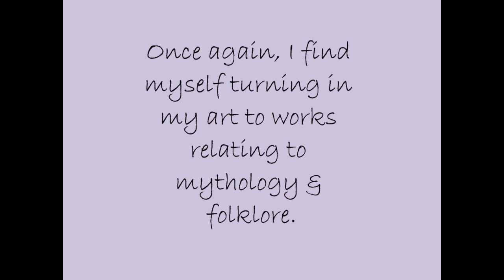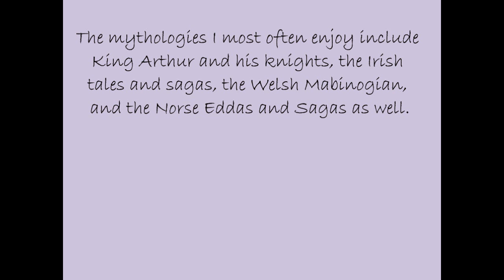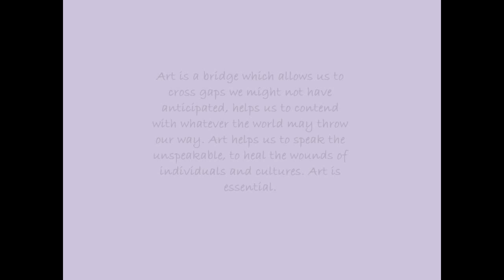Fantasy Art Movie.wmv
Recent work by artist Helena Domenic, October 2010

Music is by Clannad, "Strayed Away."